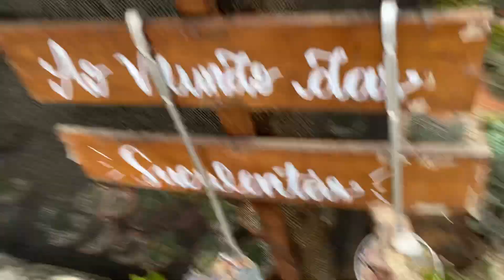DEU RUIM COM AS SUCULENTAS 😢🍀